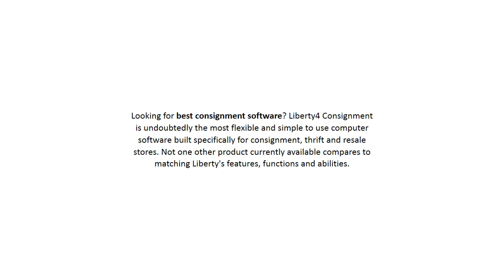Best Consignment Software